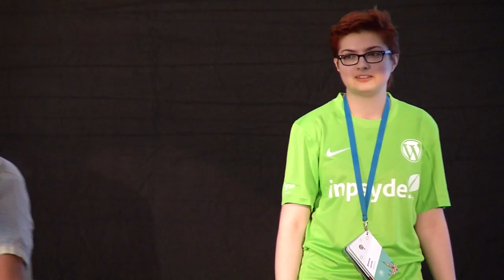Jessica Lyschile: How to survive a WordCamp (or any conference) as an introvert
The Unconference was a unique opportunity to get on stage and share your stories and experiences with WCEU attendees!